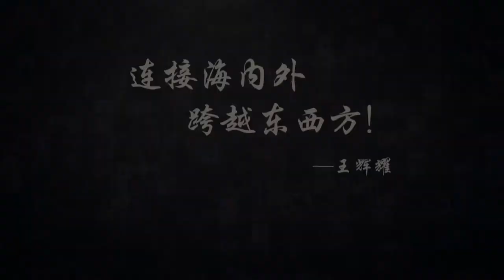中国留学生40年之王辉耀：我选择了开放的人生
适逢中国改革开放40周年，美国格律文化传媒集团全媒体平台携手上海东方网，联合全球多家机构、留学组织和华文媒体，跨越十余个国家和地区，隆重推出“中国留学生的四十年”大型专题报道，记录40年留学大潮中40位中国留学生的命运与故事、奋斗与荣光。 以海外学人的心路，见证中国崛起；以中国留学生的视角，回望改革开放。今日刊发第十七期，王辉耀：我选择了开放的人生。